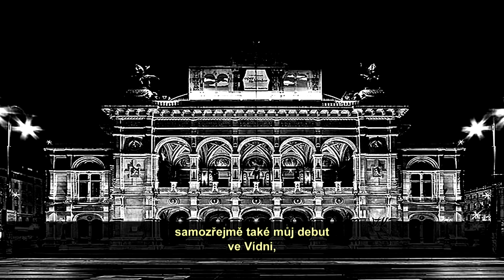03 Final Karierni mezniky